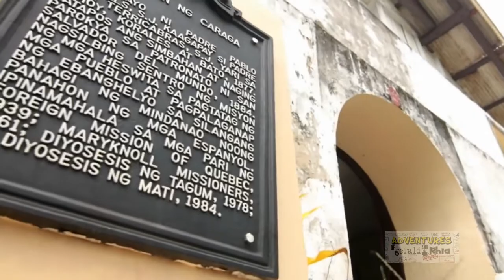Bisita na sa CARAGA (Visit beautiful CARAGA)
This video is all about the beautiful country that is the province of CARAGA Philippines.

Adventures of Gerald and Rhia honors and pays reverence and tribute to this great province. We are staying true to our love for travel as main inspirations that led to the creation our channel that aims to explore and document life's wonders.

Caraga, officially known as the Caraga Administrative Region or simply Caraga Region and designated as Region XIII, is an administrative region in the Philippines occupying the northeastern section of the island of Mindanao.

The Caraga Region was created through Republic Act Number 7901 on February 25, 1995. The region is composed of five (5) provinces: Agusan del Norte, Agusan del Sur, Dinagat Island, Surigao del Norte and Surigao del Sur; six (6) cities: Butuan,Cabadbaran, Bayugan, Surigao,Tandag and Bislig ; sixty-seven (67) municipalities and 1,308 barangays. Butuan City is the regional center.

Region XIII or the Caraga Administrative Region is the newest region created under Republic Act No. 7901 approved on February 23,1995. It consists of the provinces of Agusan del Norte, Agusan del Sur, Surigao del Norte and Surigao del Sur. Its cities are Surigao and Butuan.

It has a land area of 18,847 sq. kms. Butuan Bay and Surigao Strait surrounds it on the north, and the Philippine Sea on the east. On the South are the Davao provinces and Misamis Oriental and Bukidnon on the west.

Its proximity to other growth areas such as the Cagayan - Iligan corridor and the Davao Gulf Economic Zone is an advantage.

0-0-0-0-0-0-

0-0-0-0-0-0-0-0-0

We read and appreciate all of your comments - it means a lot to us. ;)